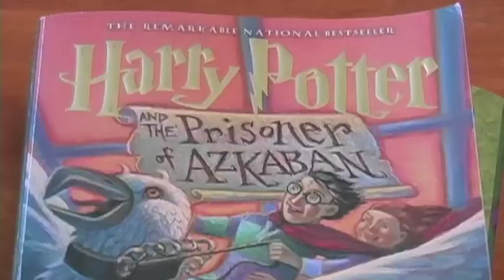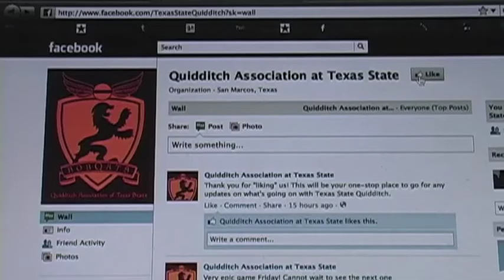Quidditch at Texas State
For dedicated fans of Harry Potter at Texas State, what's described on the pages of the books has come to life! Kelsey Manning has more in this Bobcat Update.